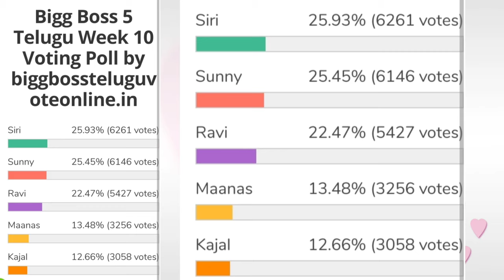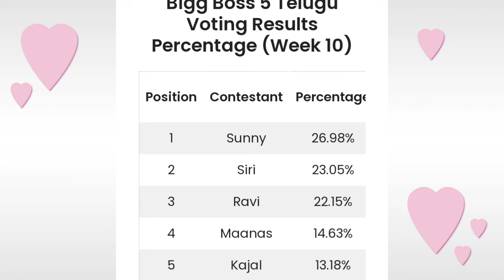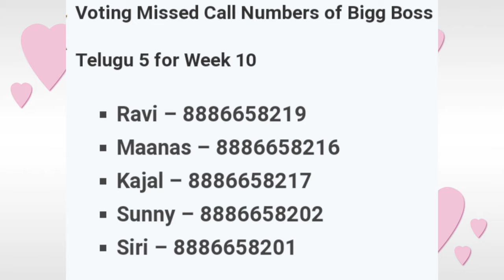Bigg Boss 5 Telugu 10th week voting results | Biggboss 5 telugu 10th week elimination | Bb5 promo